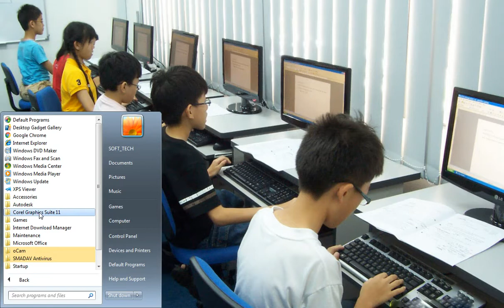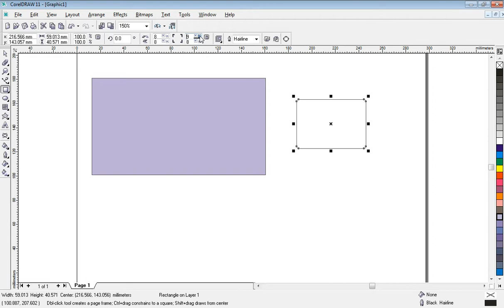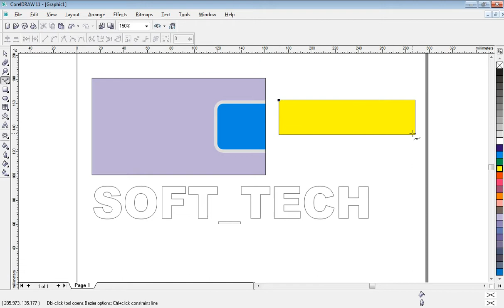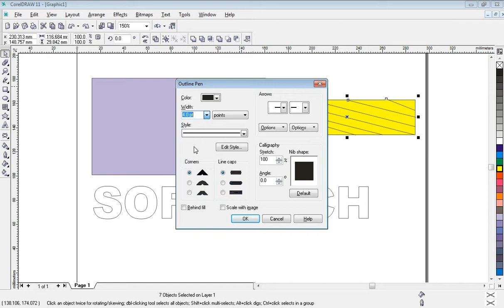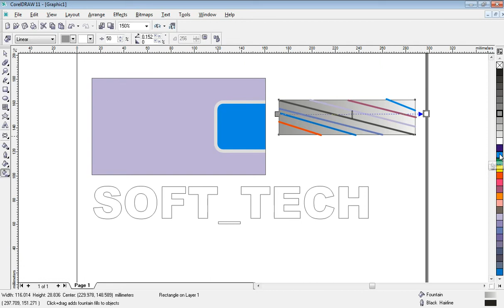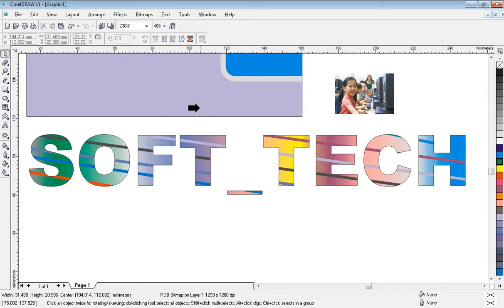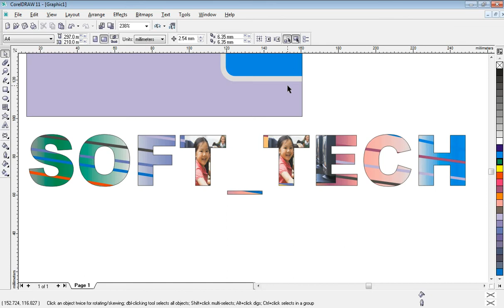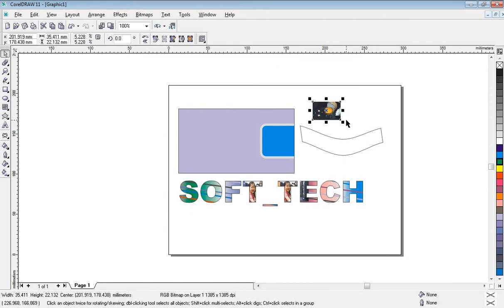powerclip in corel draw